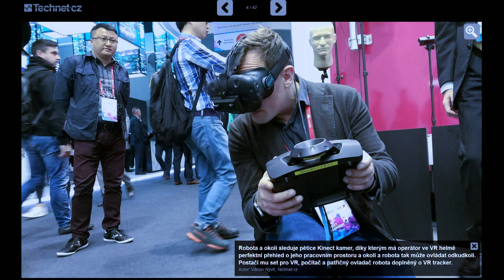Stalo se - Show Jana Krause 8. 3. 2017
Hosté: Zpěvačka Monika Absolonová, herec Ján Jackuliak a kameraman Petr Lom.